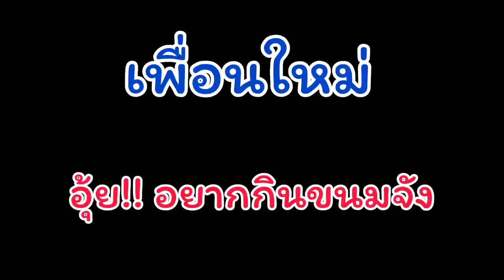เพื่อนใหม่ VS เพื่อนเก่า | ละครสั้น ดีไซน์ทีวี